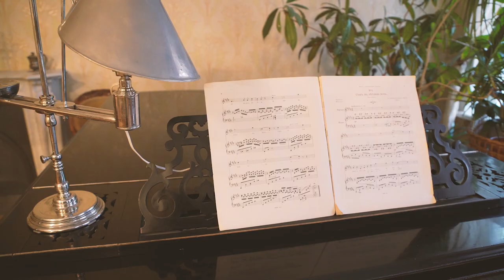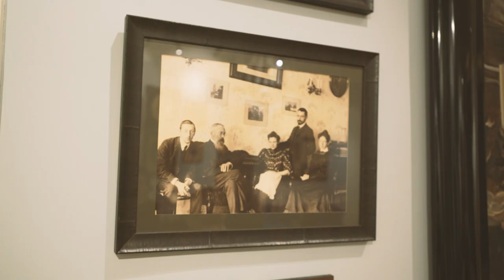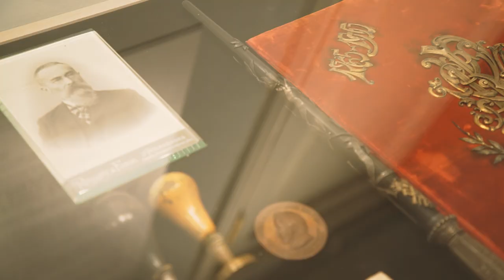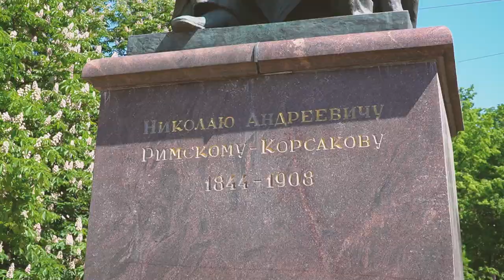Трейлер МузыкальныйПетербург Римского-Корсакова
Друзья, спешим поделиться трейлером программы из цикла "Музыкальный Петербург", посвященной Николаю Андреевичу Римскому-Корсакову.
Один из основоположников национальной школы профессионального музыкального образования, великий "сказочник", создавший по мотивам произведений Пушкина знаменитые  оперы, морской офицер по основному образованию - большую часть жизни провел в Петербурге. Вместе с ведущей проекта Оксаной Федоровой мы посетим места, связанные с жизнью и творчеством  Римского-Корсакова и расскажем об интересных и малоизвестных фактах его биографии.
Полная версия программы уже доступна на нашем канале!

Партнер проекта "Музыкальный Петербург" -  фонд Вячеслава Заренкова "Созидающий мир"